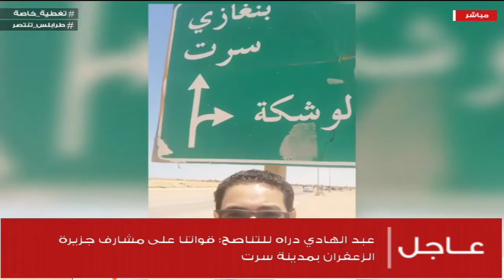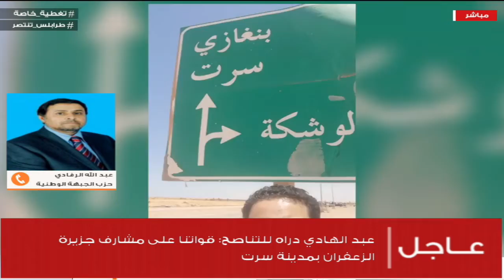تغطية_خاصة (1) | " الانتصارات المتتالية .. ترهونة ثم سرت " | تقديم عبدالله الجعيدي | 6 - 6 - 2020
الضيوف:
- عبد الله الرفادي | رئيس حزب الجبهة الوطني
- محمد الحريزي | عضو المجلس الإنتقالي السابق
- حمد العشيبي | ناشط سياسي

- قائمة تشغيل تغطية خاصة ..